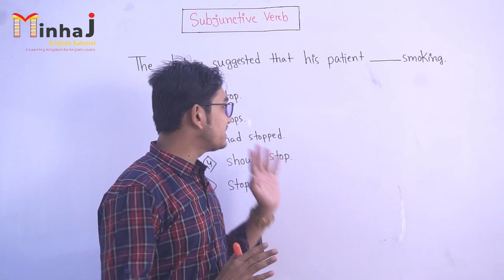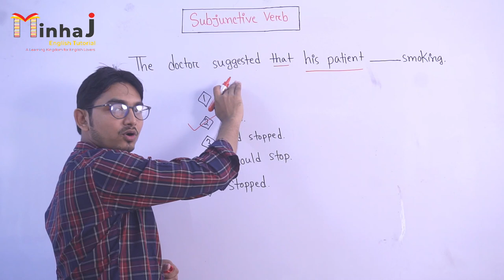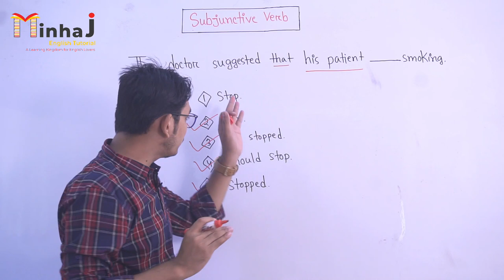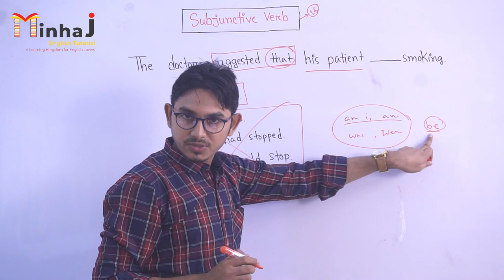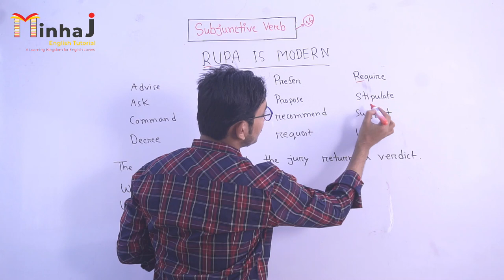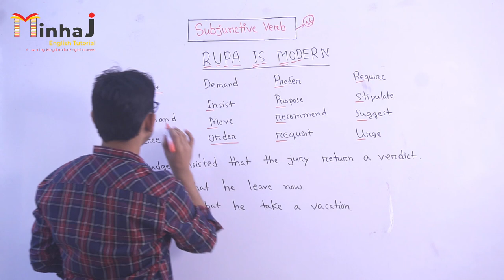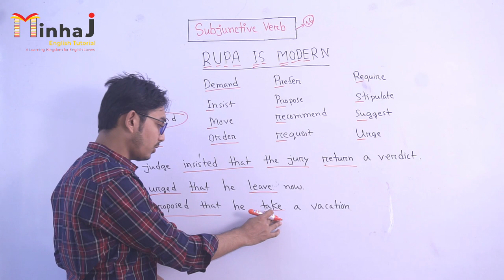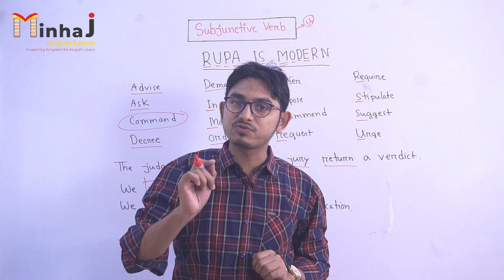Subjunctive Verb || Its rules & uses || Advanced English Grammar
Minhaj English Tutorial এর পক্ষ থেকে সবাইকে স্বাগতম...

**  English Lecture Series [ BCS , University Admission Test & Job Exams ]

23. Tense

University Admission Candidates, BCS সহ অন্যান্য সরকারি-বেসরকারি চাকরি প্রার্থীদের জন্য প্রয়োজনীয় English Grammar Parts নিয়ে চ্যানেলটি সাজানো হয়েছে । বিশেষভাবে বিভিন্ন বিশ্ববিদ্যালয় ভর্তি পরীক্ষার্থীদের জন্য প্রয়োজনীয় Grammar Parts এখানে সাবলীল ও বিস্তারিতভাবে আলোচনা করা হয়েছে।